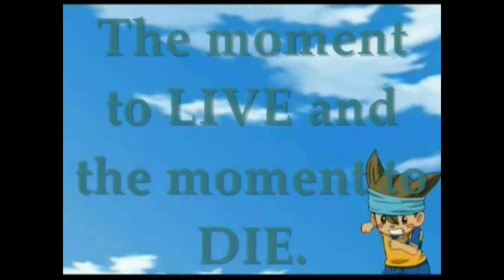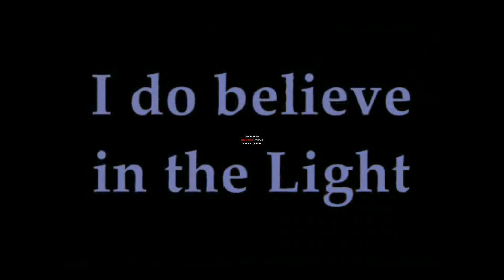Inazuma Eleven Go Amv - This is War (HD)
A amv of Inazuma Eleven Go

I do not own the anime or the music
only the idea to make the amv